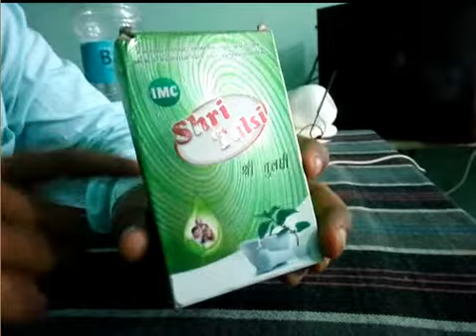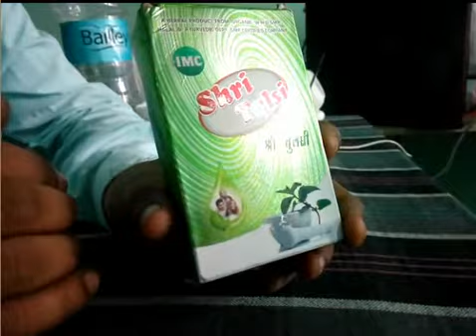DEMO OF SHRI TULSI WITH THERMACOL & BETADIN (Join Imc in hyderbad )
SHRI TULSI IS WORLD BEST PRODUCT 100 % NATURAL,100% ORGANIC,100% AYURVEDIC AND ZERO SIDE EFFECT PRODUCT
IT HAS SO MENY MEDICTIONAL PROPERTIES LIKE ANTY BIOTIC,ANTY INFLAMENTRY, ANTY HYGIENE, ANTY OXIDANT,ANTY AGING,ANTI DISEASE .